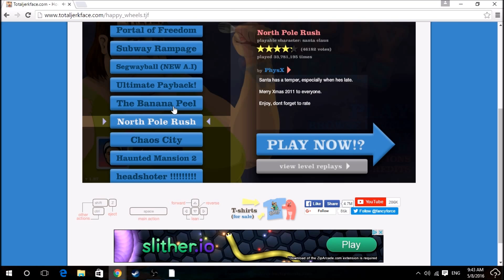happy wheels level 16-18